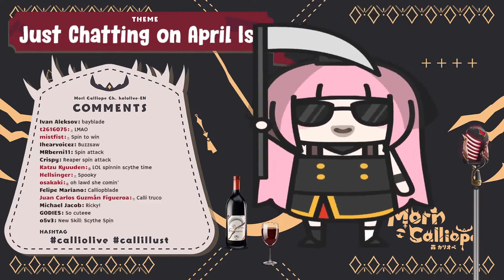Why Does Mori Calliope Feel Insane!!!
Mori Calliope feels insane because she got tricked!!! What happened? Why is that?